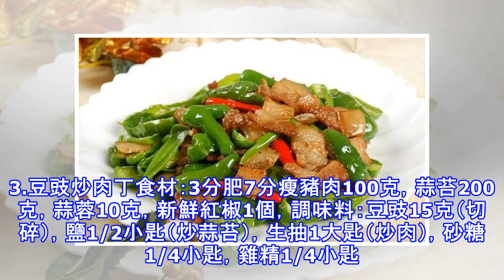10道炒肉大集合，下酒又下飯，兩天不吃饞的慌，三天不吃流口水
10道炒肉大集合，下酒又下飯，兩天不吃饞的慌，三天不吃流口水
1.農家小炒肉食材：五花肉，朝天椒，尖椒，油，鹽，蒜，料酒，生抽做法：1.將五花肉洗凈後切成薄片，尖椒和朝天椒洗凈後斜切成條狀，大蒜去皮切成片備用。2.鍋中放入少許油，待油溫熱後，放入五花肉片煸炒，待五花肉的肥油被煸出，肉稍捲曲並變成金黃色後，放入料酒和生抽翻炒片刻。3.最後倒入切好的蒜片和青紅辣椒，繼續翻炒2分鐘，放鹽調味後即可出鍋。2.筍乾炒肉食材：五花肉，筍乾，鹽，醬油，油。做法：1.將干竹筍放入冷水中泡發，大約泡一天。2.將肉切片備用。3.起鍋，油熱後，放入蔥姜蒜爆香後放入肉翻炒。4.肉炒至金黃後，放入竹筍煸炒，煸炒的過程中在放入鹽、醬油等調料。5.炒熟後，加入味精即可出鍋。3.豆豉炒...